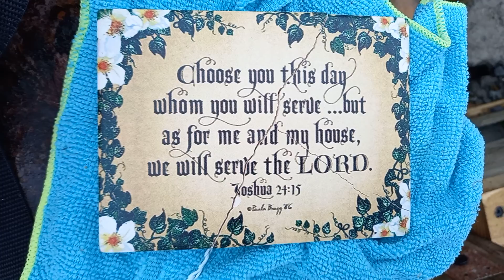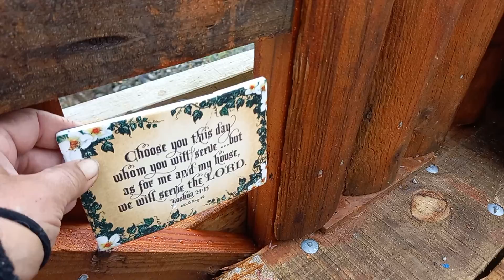Dinner TIME! IS IT Daniel 11: 5-6?I got Leppard, BEAST you can bet that's 💯Strongs 17:38 Rev 21:17